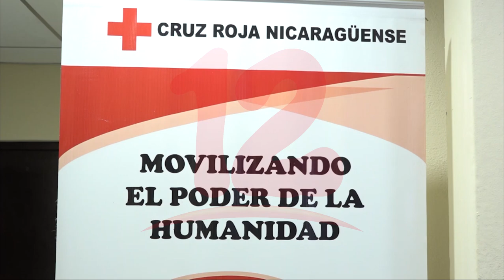Noticias12Nicaragua Este 8 de mayo se conmemora el Día Mundial de la Cruz Roja y la Media Luna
Cruz Roja Nicaragüense celebró el Día Mundial de la Cruz Roja y la Media Luna y agrega estar lista con plan para brindar atención ante cualquier emergencia en este invierno.